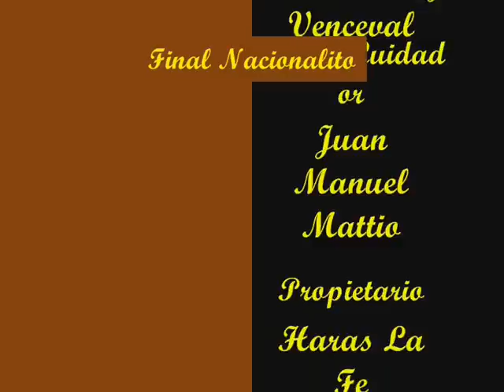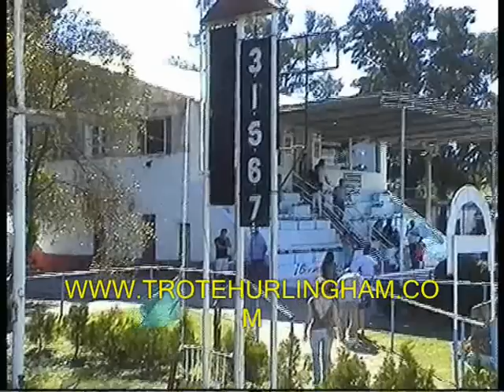Lion Nº2 Venceval 9 12 2012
Video de Lion Venceval 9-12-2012